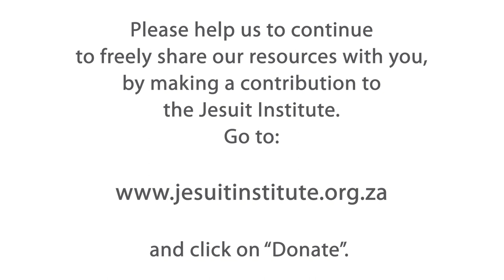The Journey - 01 - Being Calm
In these days of lockdown we are all on a journey, a journey of solidarity together. The Journey will offer reflections, ideas, and practical ways that we can live in this time of lockdown. And I’ll begin by looking at how we can calm ourselves and get some balance in these challenging times.

You know friends, we can’t change the situation that we find ourselves in, but we can ask ourselves how we can profit best from it.

Many people have been asking, and I myself have felt this in these days, how do I calm myself and enter into prayer when I’m feeling fearful and anxious and overwhelmed by all that is happening? And so, for today, I want to look at a simple way that we can calm ourselves.

And the first thing we need to do is find a space, or a place, where we can be still. Maybe your room or another place where you find silence. It might be difficult if you are living with a number of other people in this lockdown period, what you could do, is get up early before them, to find a place of still; or even better, invite those who are with to join you in this period of silence. Find a space and find a posture. Sit on a chair with your feet flat on the ground and your back straight. Or, if you prefer, sit on the floor. The most important thing is that your back is straight.

And then I invite you to simply close your eyes, and become aware of sounds that are far, and sounds that are nearer, maybe that even of your neighbours, perhaps you hear the sounds of birds, and just listen to those sounds… and as you listen, become aware of the silence around you.

And once you’ve done that for a few moments, then become aware of your breath. You’re breathing in, and your breathing out. Do not change the pattern of your breathing, but simply become aware of breathing in and breathing out. And as you breathe out perhaps you can imagine breathing out the anxiety and the fear and the feeling of being overwhelmed, and as you breathe in become aware of the peace that you desire and your well-being at this time. You may even want to pull your shoulders up close, and tense them, and then slowly release them, as a way of relaxing your body. Just stay with your breath, in and out, in and out…

Now, if you do this for a few moments every single day, two or three or four minutes maybe, once or twice a day, and you can even increase the time as you grow accustomed to this way of living, this way of calming yourself, you will notice that it’ll be much easier to enter into prayer. That somehow you will find a peace that you were not feeling before you tried this simple little practice.

And in doing so, we not only calm ourselves, but open ourselves to prayer, and to God. And so I invite you now to pray with me:

God, grant me the serenity to accept the things I cannot change; to change the things I can; and the wisdom to know the difference.

Amen.